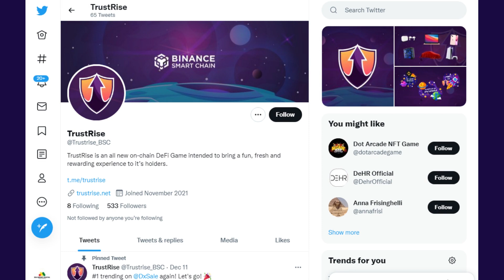What is TrustRise? SCAM or LEGIT ? check details in this video